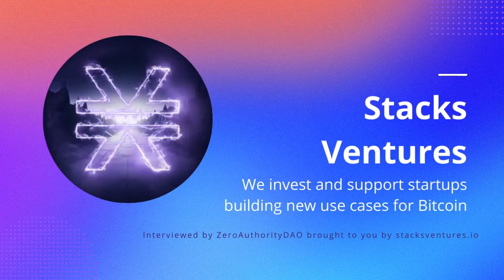StackerDAO Labs is unleashing the ownership economy on Stacks secured by Bitcoin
No-code platform, dev tools, & legal tech to build & manage Bitcoin DAOs via Stacks